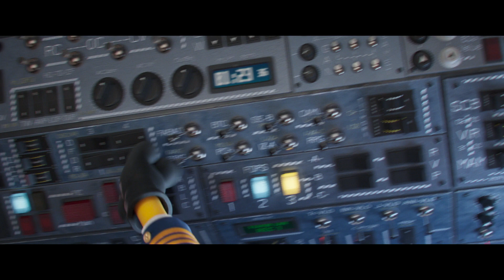Minions 2: Come Gru diventa cattivissimo - Secondo Trailer Ufficiale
Minions 2: Come Gru diventa cattivissimo racconta l’ascesa di Gru nell’olimpo dei super cattivi. Al cinema dal 18 agosto 2022.